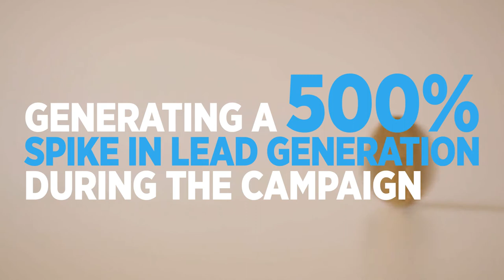Metropolitan Thames Valley Housing - So Resi Launch Campaign Case Study